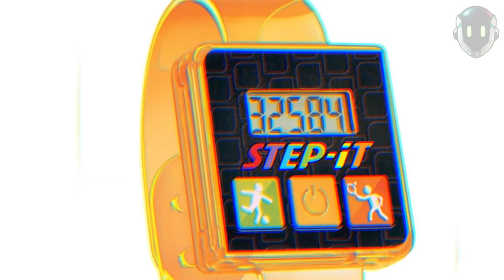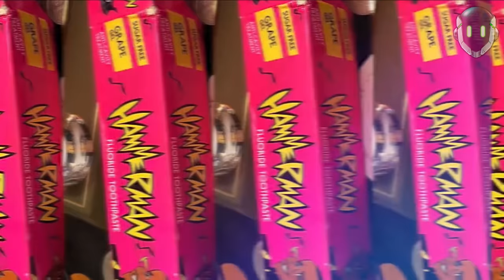Juguetes HORRIBLES de la cajita feliz mcdonalds que fueron DEMASIADO lejos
descubrir qué juguete nuevo viene dentro de tu almuerzo en McDonald 's ha dejado a niños decepcionados con algo tan ridículo como frutas , pero otros pequeños menos afortunados han sacado un viaje directo al hospital.

7. Step it reloj
6. Fundamentals
5.  Póster de ET
4. Idol Mp3 Player
3. Popoids
2.  Pasta de Dientes MC Hammer
1. El Plan Fitness de Michael Jordan